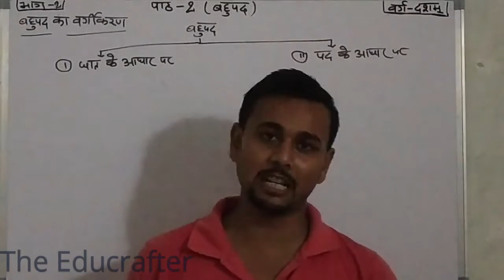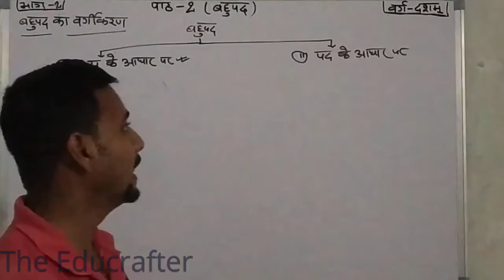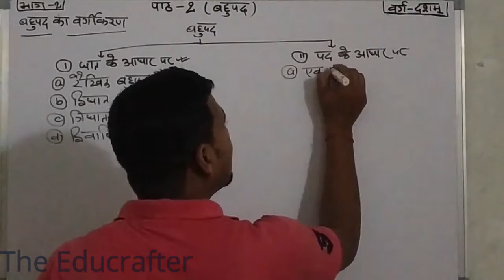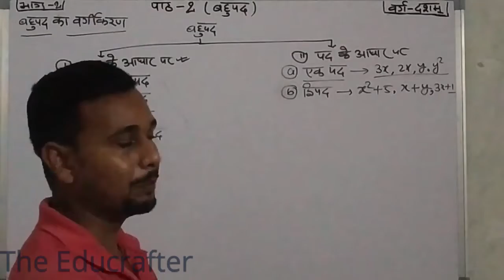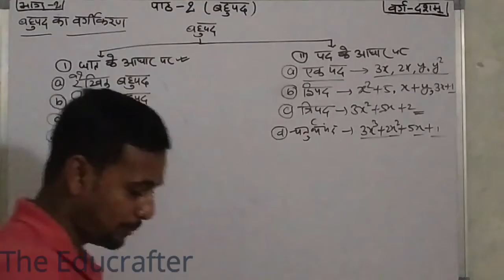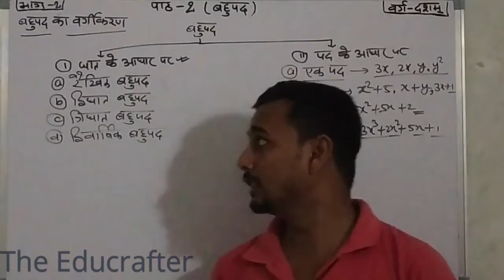बहुपद का वर्गीकरण | पाठ 2 | भाग 02| हिंदी माध्यम | रौशन सिन्हा | The Educrafter